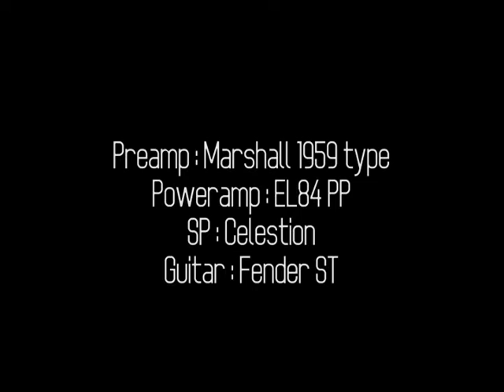Plexi EL84 18W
preamp : marshall 1959 type
poweramp : EL84 PP
sp : celestion
guitar : fender ST